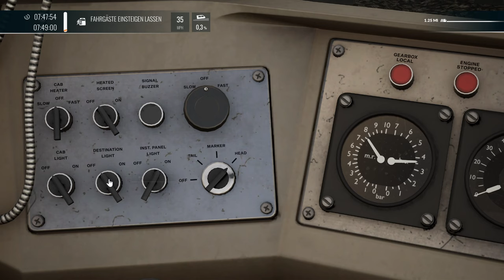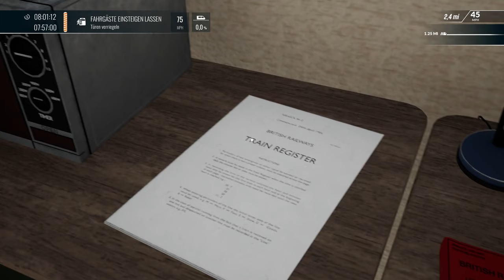Neuvorstellung: Blackpool Branches von JustTrains | BR Class 142 | TSW 4 - TRAIN SIM WORLD 4 #22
Hurra, mal wieder ein neues Spielzeug. Heute: Die 142 von JustTrains!

Zug: BR Class 142 (JustTrains)
Strecke: Blackpool Branches (Dovetail Games)

Transparenz:
1. Stellt mir DTG DLCs zu Verfügung?

2. Werde ich dafür bezahlt, Werbung zu machen?

3. Bin ich gezwungen, Werbung zu machen?

4. Ist meine Meinung über DLCs noch objektiv?

2ZK4fUqv8CJFukjSVQJ2iIMXmKPW4w/edit